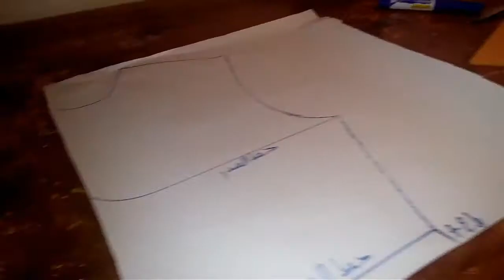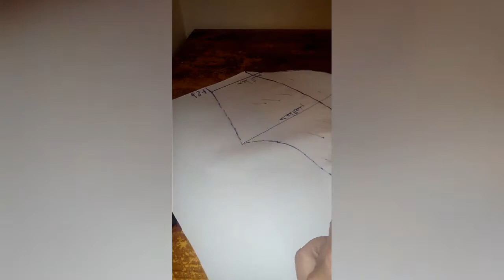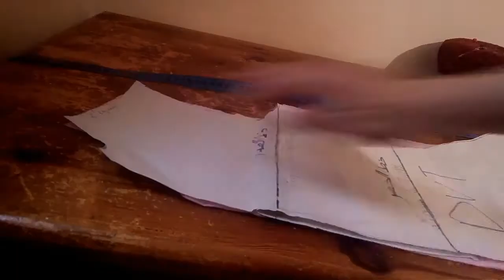خياطة و تفصيل روبة دار (جبة) بمتر و نصف من قماش coudre et couper robe d'intérieur avec 1.5 de tissu